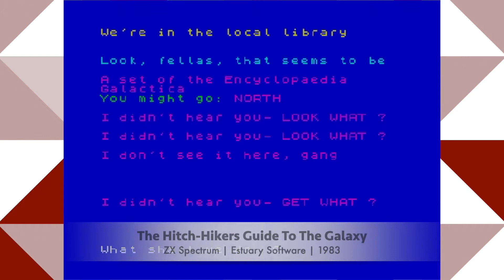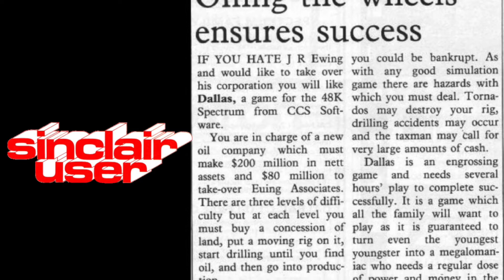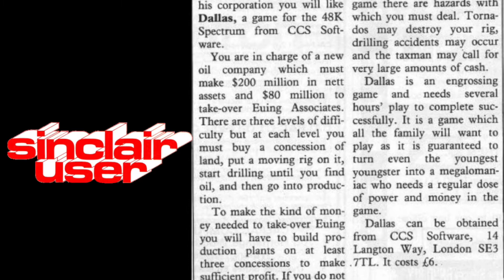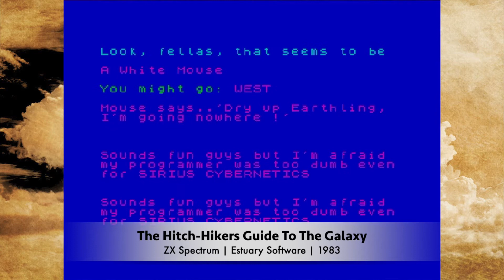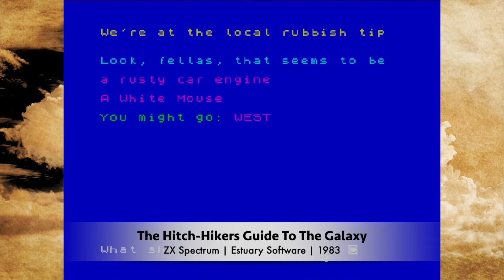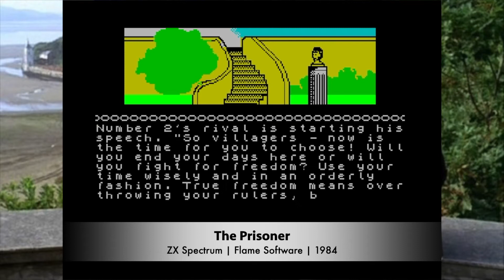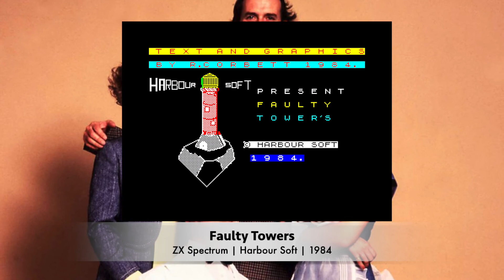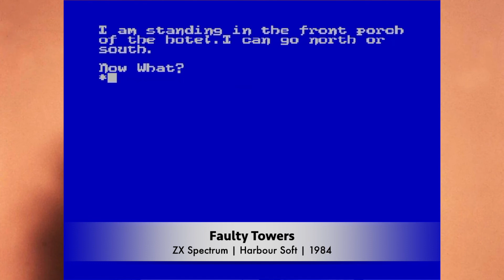4 Dodgy Knock Offs 🛢⚪️🌌🏨| 🕹Spectrum Games Based On TV Shows📺 9️⃣8️⃣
Cant afford a TV show license? Just change a couple of letters about and you've got yourself attribute instead.  Take that lawyers!

Before the series ends, lets have a quick look at a sample of the games that were more fan tributes to the show rather than licensed properties. All of these were made during the Spectrums commercial lifespan, and show some creative used of BASIC and Quill.